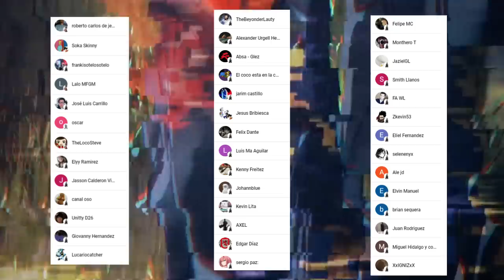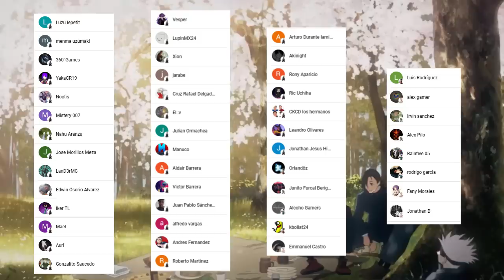El NUEVO POWER UP de ITADORI !!! 😱⚡ Podrá DERROTAR a SUKUNA ??? Jujutsu Kaisen Teorías 239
HOLA AMIGOS LES TRAEMOS UN NUEVO VÍDEO ESTA VEZ CON UN ANALISIS DEL NUEVO POWER UP DE ITADORI Y EL FUTURO COMBATE CONTRA SUKUNA, DEJENME SU OPINIÓN EN LOS COMENTARIOS.